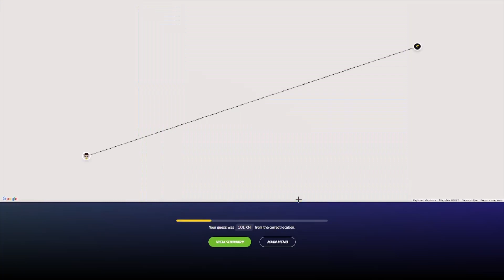GeoGuessr Daily Challenge - 16th November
I was thinking the other day I should maybe start putting a bit more effort into these and make them more watchable, then I record one today with a massive hangover, enjoy anyway.